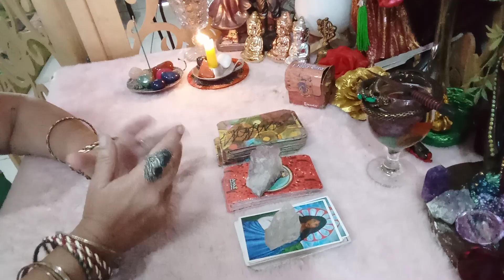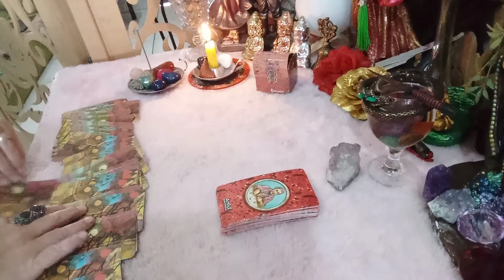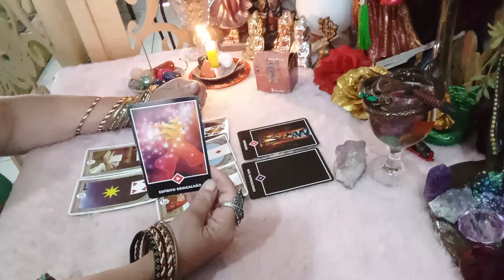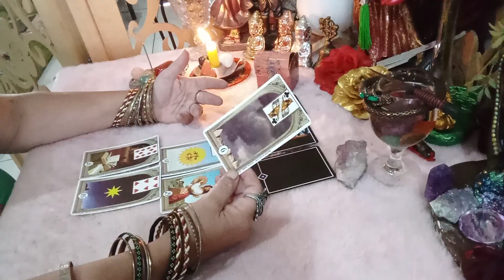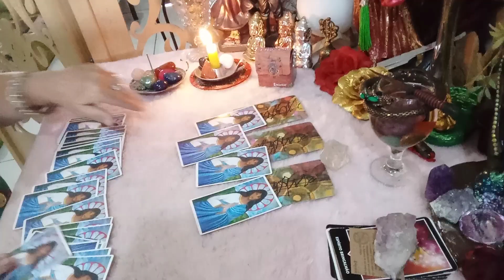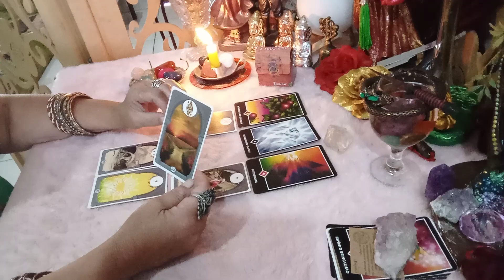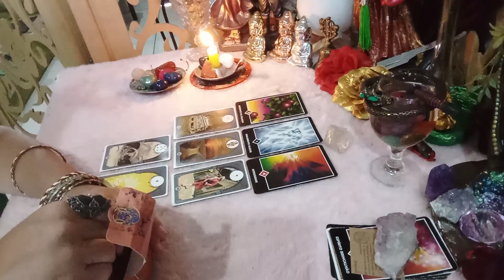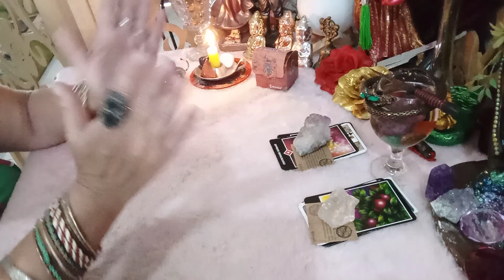Pq ele(a)ainda não voltou pra minha vida ? vamos ver Tarot ? 💃🌹❤️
Consultas particulares agendar pelo whats e Telegram 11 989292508

💛 Consulta a 80,00 🌹🙏💃❤️